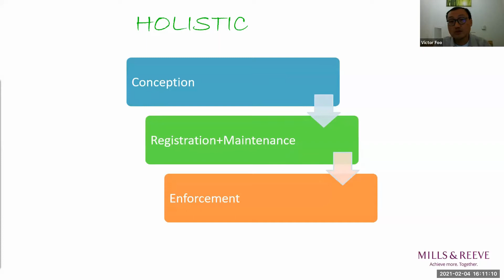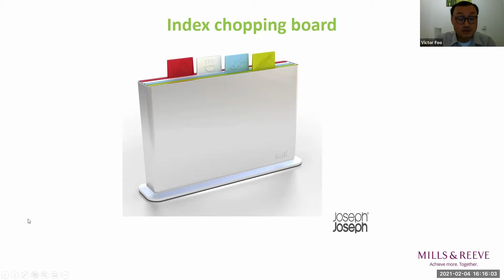Talking IP: Tackling online infringement of your rights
In the fourth of our Talking IP webinar series on 4 February 2021, Mills & Reeve Head of IP Mark Pearce interviews Victor Foo, IP Counsel for award-winning contemporary design business Joseph Joseph® and Mills & Reeve Head of IP litigation Claire O'Brien on effective online enforcement of rights.